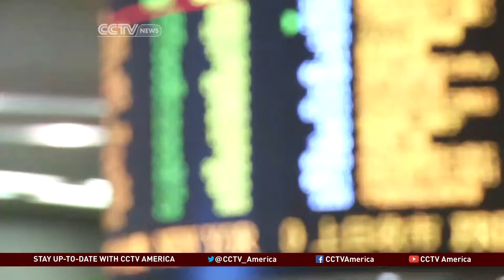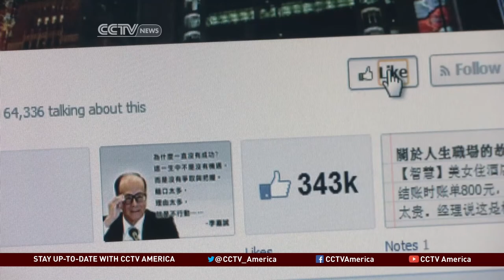Billionaire Li ka-Shing behind new IPO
Investors in Hong Kong are poised to buy into one of the year's most eagerly awaited IPOs shepherded by billionaire Li ka-Shing. CCTV's Cathy Yang has more.